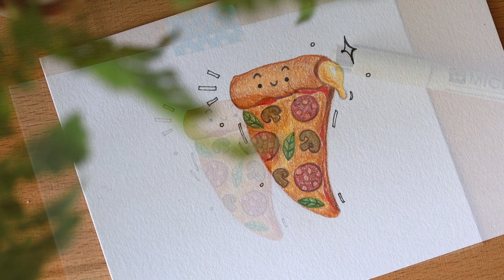How to Draw Cute Pizza | Coloured Pencil Tutorial | Cartoon Food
Hi friends!

Hope everyone is stay safe and healthy. In this video we will learn how to draw a cute Pizza step by step with coloured pencil.

love,
yoyo 🐱

🌟 Tool
STAEDTLER - Luna Long Watercolour Pencils 48's
Clairefontaine Paint-ON Multi-Techniques White Pad A5 250g